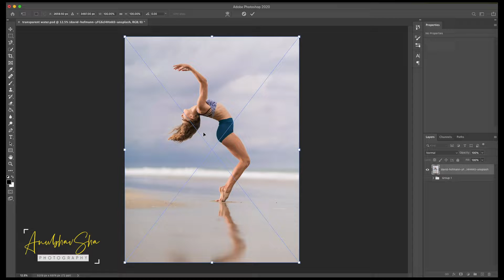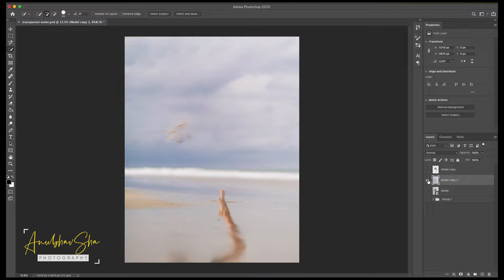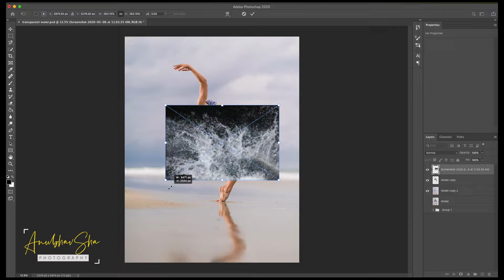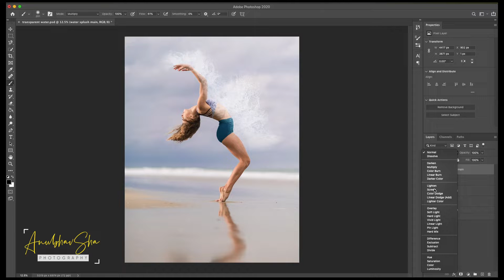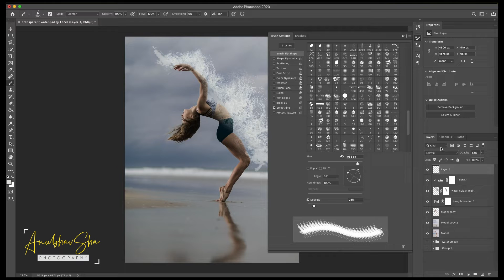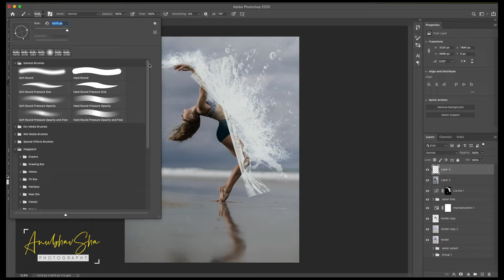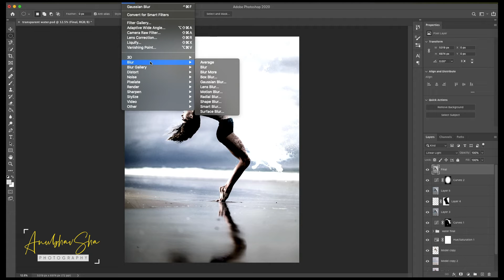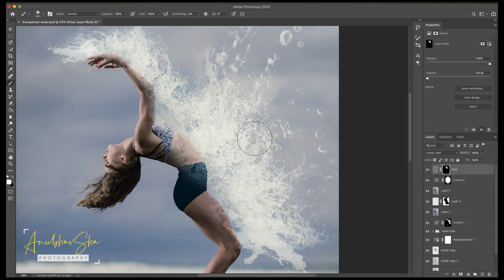Transparent Water Splash effect in Photoshop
Create Transparent Water Splash effect in Photoshop with any water image, and give amazing dimensions to your photos. Enjoy.

Stay safe 💐
Special Links for you.